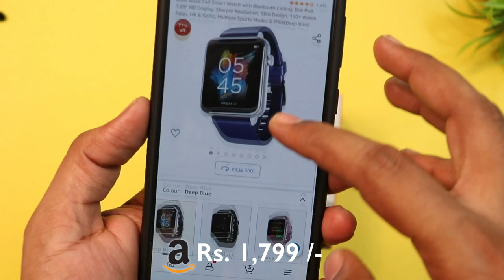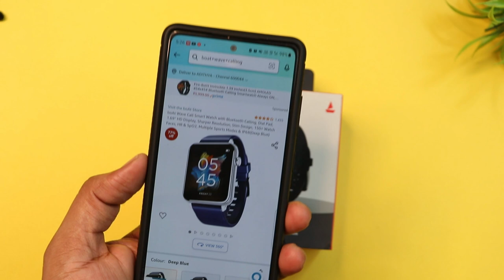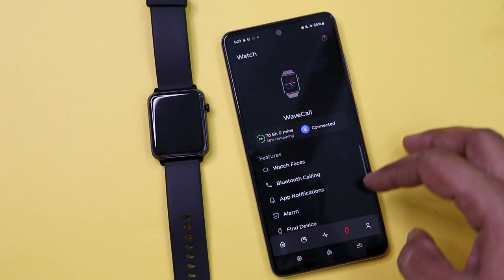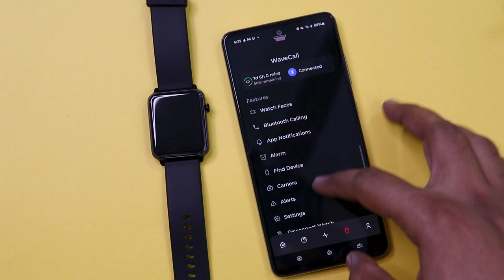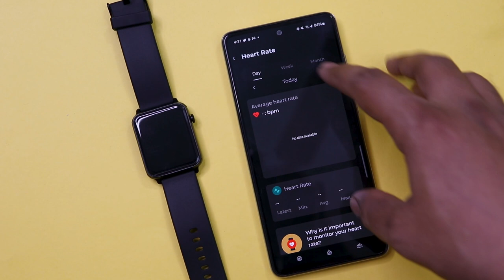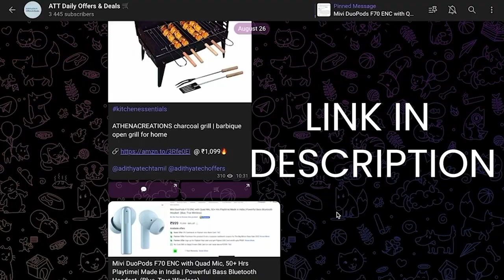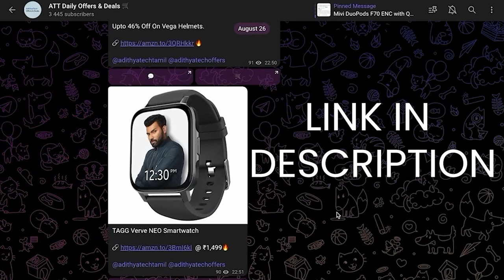Best budget Calling Smartwatch under ₹2000 in Tamil | BOAT WAVE CALL Unboxing and First Impressions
BOAT WAVE CALL

Flipkart smartphone offers
Infinix Hot 12 Play
Micromax in 2c
Narzo 50a
Moto G31
Moto G52
Realme 9 5G
Realme 9se 5G
Realme 9 pro +
Realme GT 2
Moto edge 30

BEST SAMSUNG MOBILES
S22 ULTRA
S22 PLUS